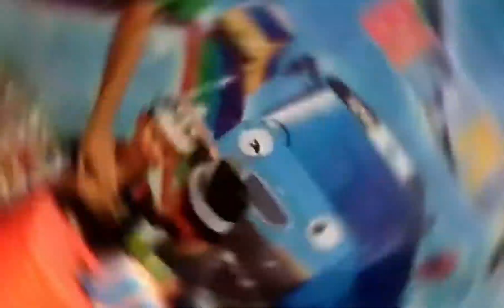Acara ulang tahun seru. Badut ayam lucu menyanyi lagu selamat ulang tahun.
acara ulang tahun seru. acara ulang tahun seru. acara ulang tahun di kfc. menyanyi lagu selamat ulang tahun. lagu selamat ulang tahun. lagu ulang tahun.ulang tahun di kfc. badut ayam lucu menyanyi ulang tahun. ulang tahun bersama keluarga. lagu happy birthday. happy birthday to you.
@bunda vero family